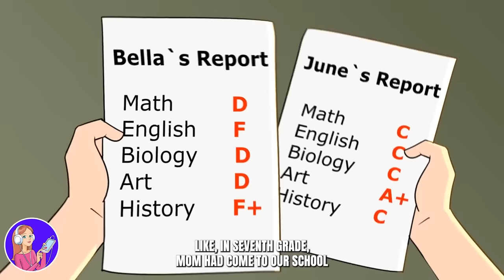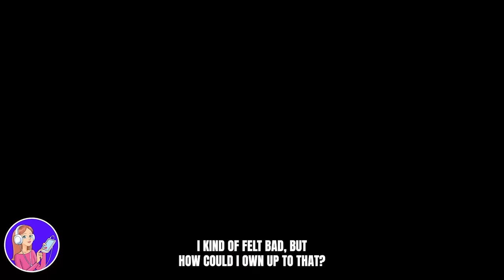I Can’t Tell Anyone My Name- Personal Story